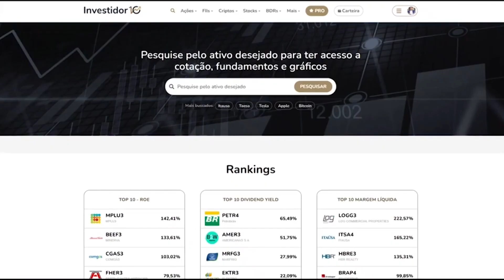INVESTIR NA RENDA FIXA VALE A PENA? COM LUCRO FC